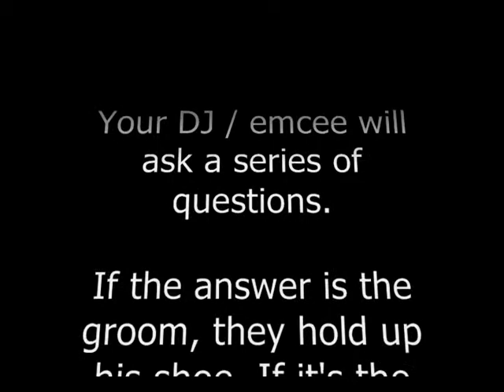The "Shoe Game"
The "Shoe Game" is a fun game which gives the audience a chance to know more about the bride and groom. We ask the bride and groom to sit with their backs to each each other while we ask them questions about their relationship. It's similar to the "Newlywed Game" that used to come on TV. This particular video was recorded at a wedding reception in Navarre, Florida.